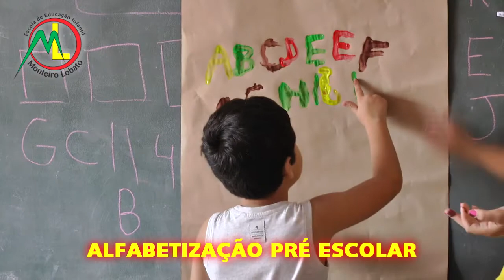CAMINHONEIRO MORRE EM GRAVE ACIDENTE NA BR-116 EM CRISTAL.